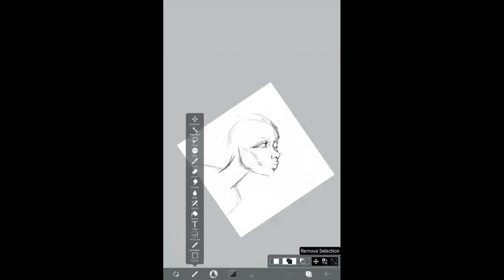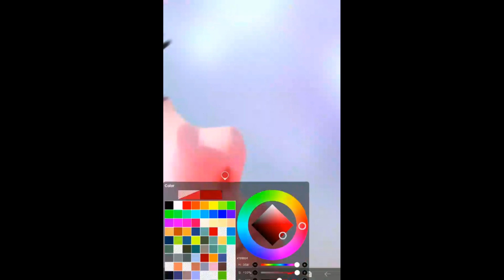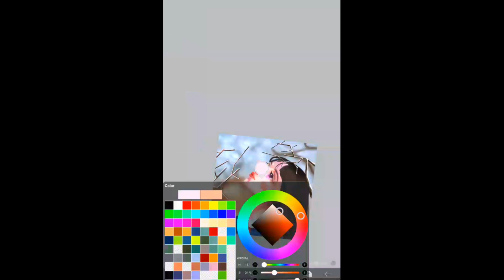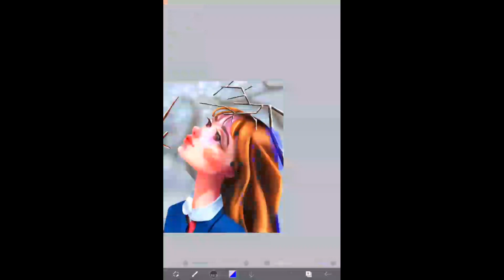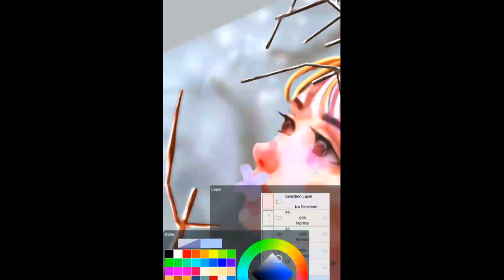"Speed paint on Ibispaint X: My digital Art Process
In this video, I'll show you my step-by-step process for creating stunning digital art using IbisPaint X. I'lWhether you're a beginner or an experienced artist, you'll find plenty of inspiration and guidance in this video. So grab your stylus and tablet, and let's get creative with IbisPaint X!